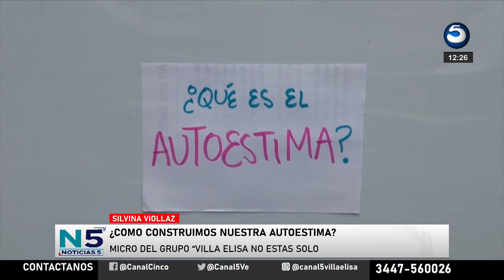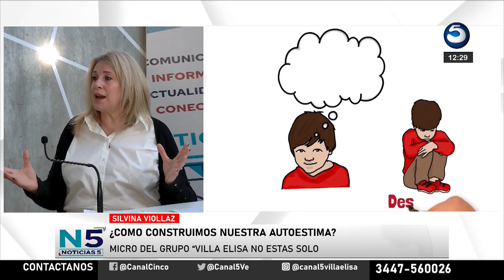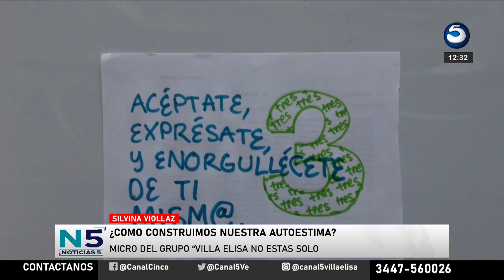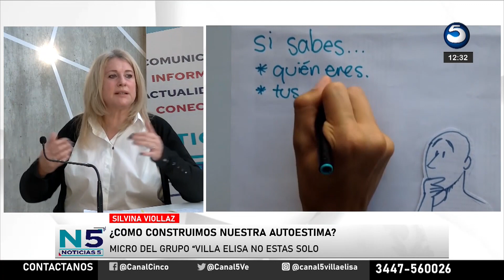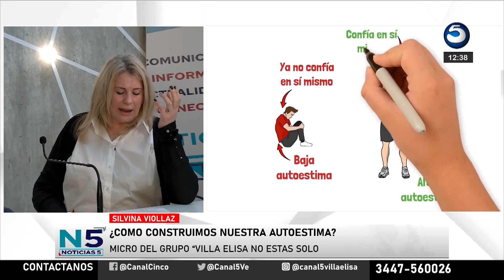SILVINA VIOLLAZ - "VILLA ELISA NO ESTAS SOLO" - ¿COMO CONSTRUIMOS NUESTRA AUTOESTIMA?